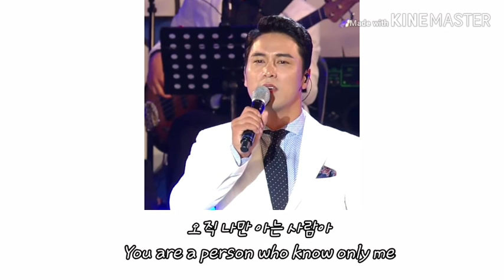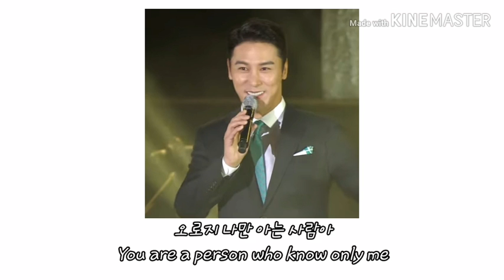Man talks- Jang Min Ho Eng. (남자는 말합니다- 장민호 Eng.)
Hello, guys. Today, I uplode Man talks- Jang Min Ho Eng.

Photo Origin- Youtube
Music Origin- BADA MP3
Edit app- KINE MASTER

오늘 제가 남자는 말합니다-장민호 영어버전을 올렸습니다. 만약 저의 영상이 좋으셨다면, 구독 버튼과 좋아요를 눌러주세요.

사진 출처-유튜브
음악 출처 - 바다 MP3
편집 앱- 키네마스터